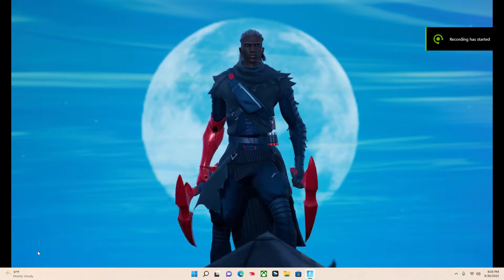Fortnite red claw trailer